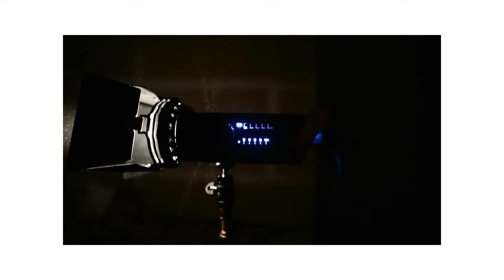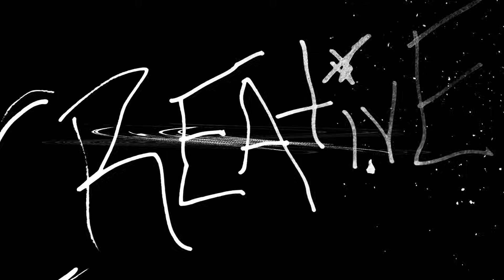5 EASY Music Video Lighting Techniques!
In this video, I show you 5 easy ways to light your subject in videos! Comment any other cool lighting setups you may know! ENJOY!

Music (get 30-days FREE using this link!)

My 2019 Gear KIT:
Main Camera
My Mic
Small Tripod
My Drone
Crazy ND Filter
Vlog Lens
Favorite Lens Ever
All-Around Lens
BROLL Lens
Main Video Light